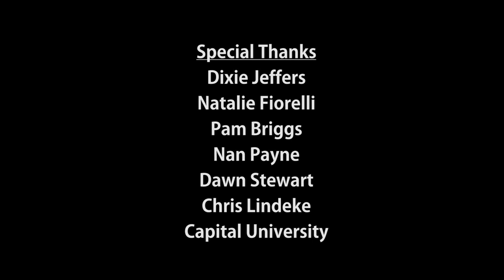Capital University presents Title IX Trailblazer Dixie Jeffers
Dixie Jeffers is in her 26th season as head women's basketball coach at Capital University. Since taking over the program in 1986, the Crusaders have won 10 Ohio Athletic Conference regular season championships and nine conference tournament titles, becoming known for their fundamental play and overall toughness. Capital won back-to-back NCAA championships in 1993-94 and 1994-95, and has two other top-three finishes. In total, Jeffers' teams have made 12 NCAA Tournament appearances. Jeffers is a two-time national coach of the year and six-time OAC coach of the year. On Jan. 2, 2012, she became the seventh coach in Division III history and the 14th fastest in all divisions to reach 600 career wins.

Jeffers assumed the role of associate director of athletics and senior woman administrator in 1990. Since assuming that role, she has worked hard to support student-athletes of both genders and has helped mold the minds of young women for over a quarter century.